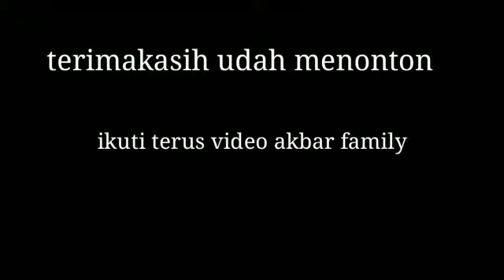Latihan Badminton untuk pemula (part 1)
Setiap hari selasa dan kamis Mas Akbar latihan badminton di GOR Desa Makam, karena tergabung dalam PB. Angkasa Rembang jadi latihannya rutin.
Latihan diawali dengan pemanasan diantaranya :
Lari putar lapangan 50x
Basic skipping 100x
High knees 50x
Double step 10x